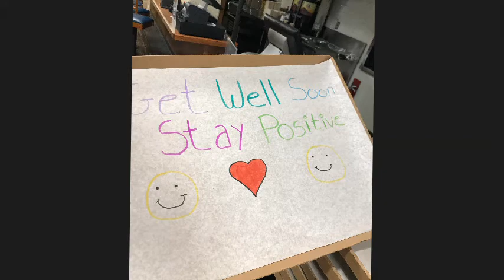The Inside Scoop - Valley Hospital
Healthcare Foodeservice Pro's describe their COVID  Experiences to Chef Nick & Amir